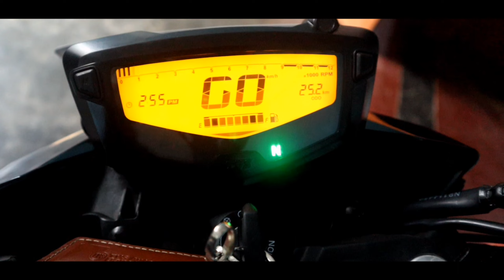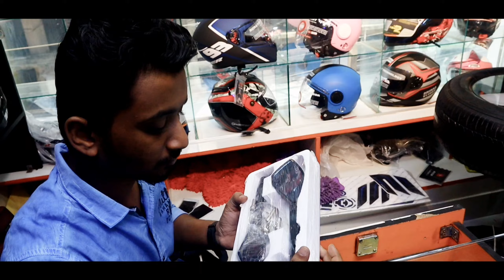নতুন Bike আমাকে কেন ঠেলতে হলো - কোথায় থেকে কোথায় গেলাম | Tvs | RTR 160 4v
আশা করি ভিডিও টা সবার ভালো লাগবে। ভিডিও তে কোনো ভুল হয়ে থাকলে ক্ষমা দৃষ্টিতে দেখবেন। সবাইকে ধন্যবাদ এত support করার জন্য। আশা করি এইভাবে আমাদের সাথে থাকবেন।

Song : Shopno
Artist: Mcc-e Mac , Somrat Sij , Gk

I Making Videos Just All Of Your Entertainment
Thankyou So Much Guys For Your Huge Support And Respect.